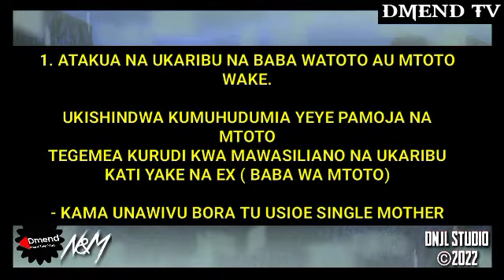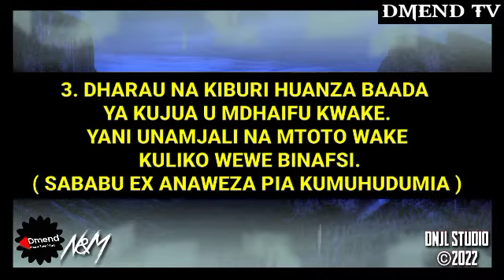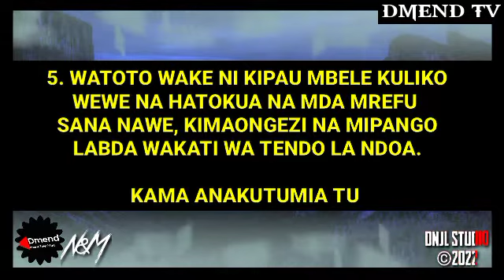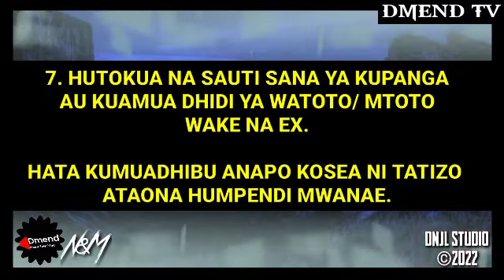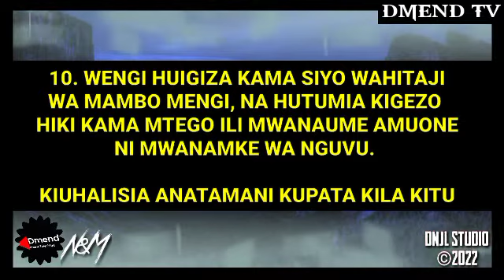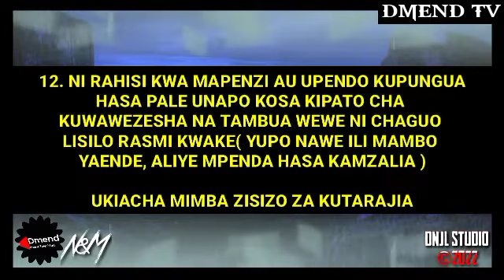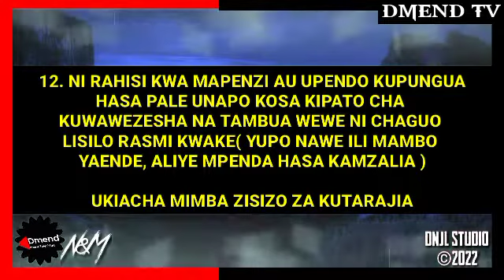N&M: MADHARA YA KUOA MWANAMKEWENYE MTOTO WA NJE ( SINGLE MOTHER'S)